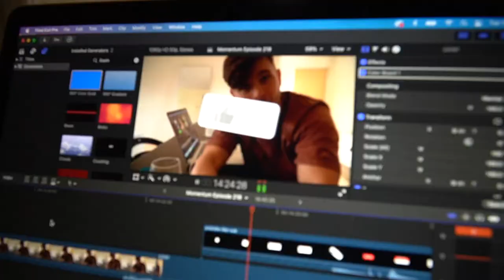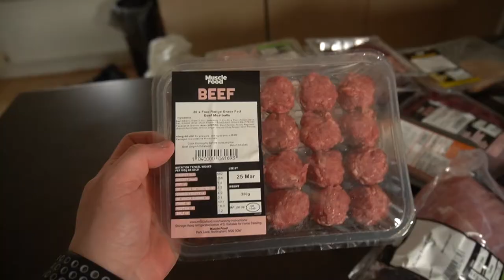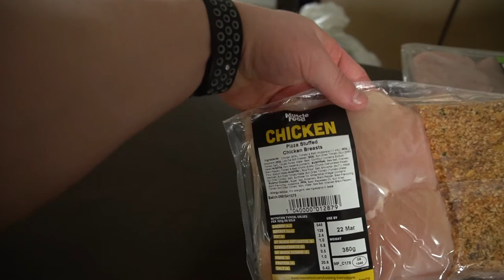FOODS I HAVE EATEN TO GAIN MUSCLE MASS in 2021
TYPICAL MEALS FOR A BASIC BODYBUILDER - Cus thats me mate. Enjoy